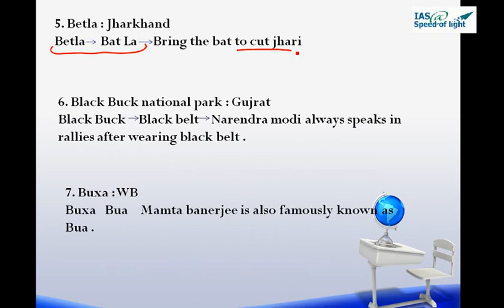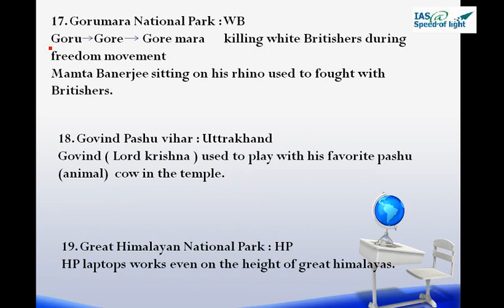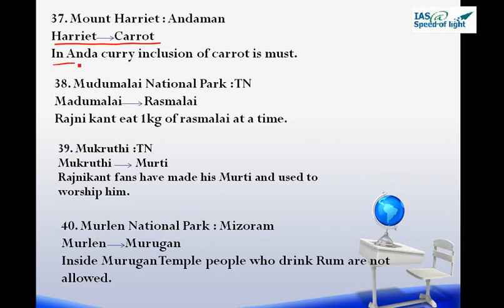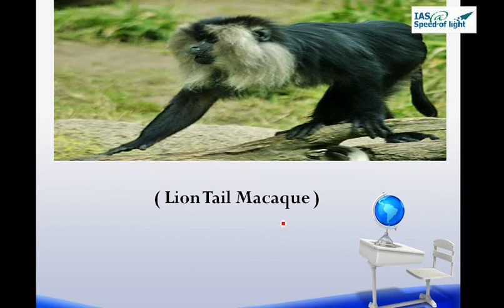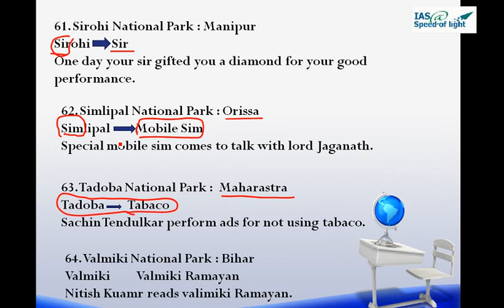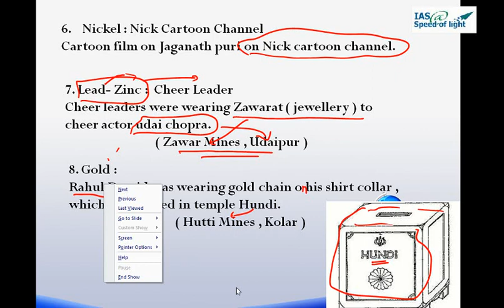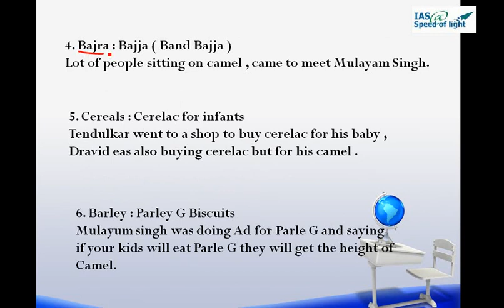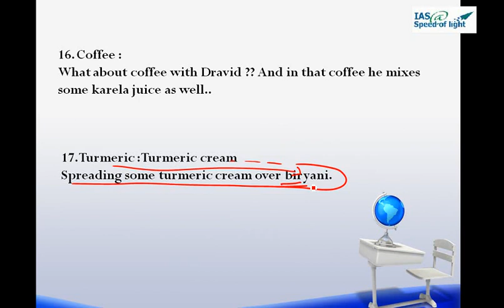Geography Memory Section Part 4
These videos were recorded before the formation of the state of Telangana !!
Relax and Enjoy the learning